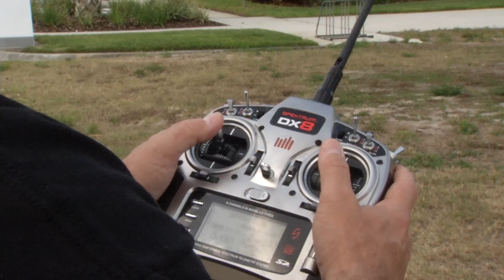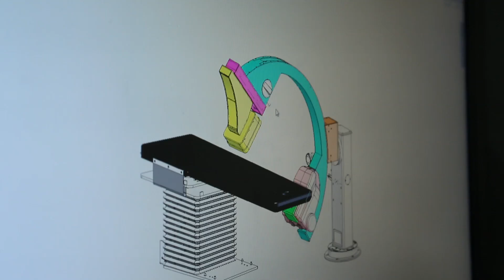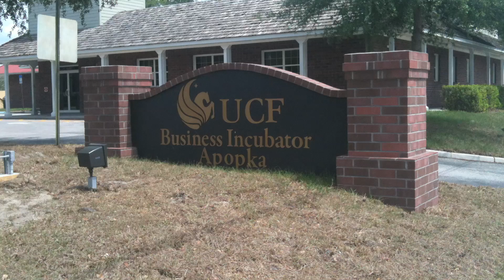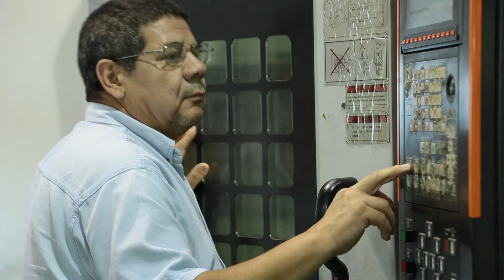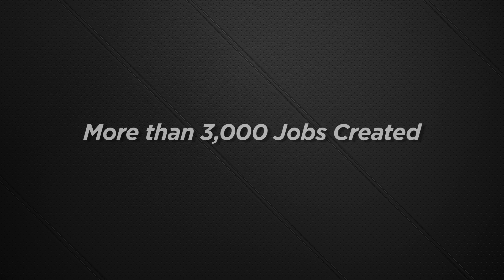Accelerating Florida's Innovation Economy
How businesses are being helped by UCF's Business Incubation Program.